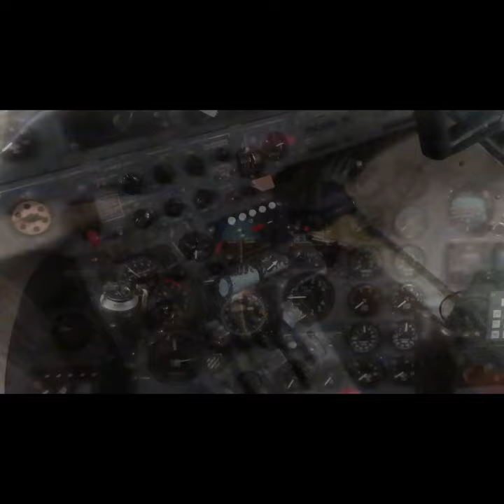Inside An Ex RAF BAE Jetstream